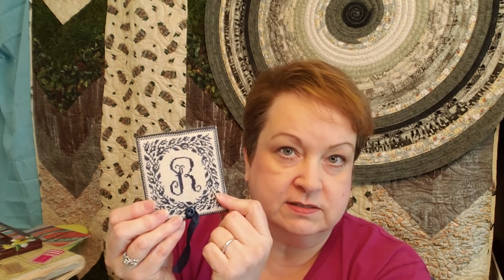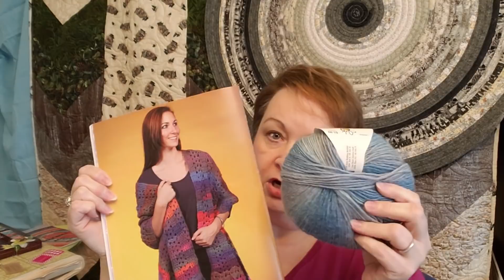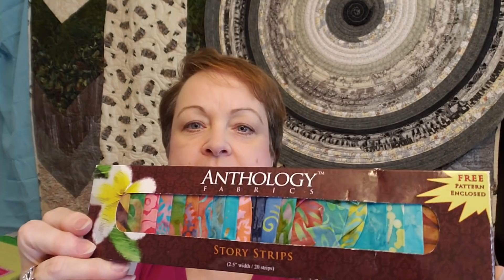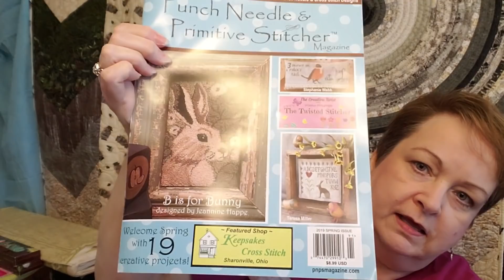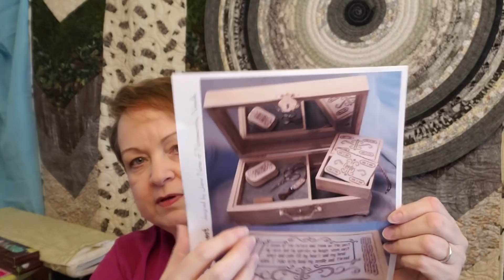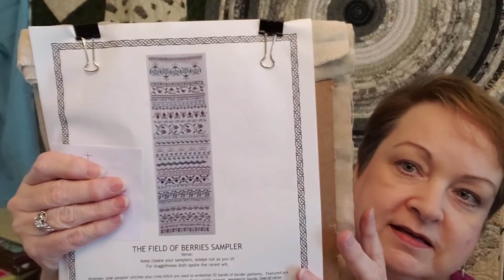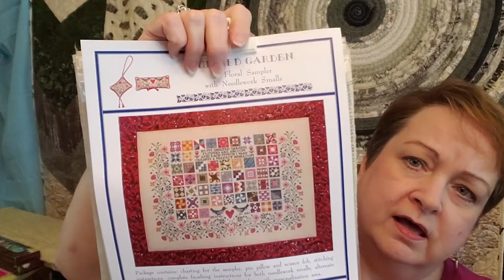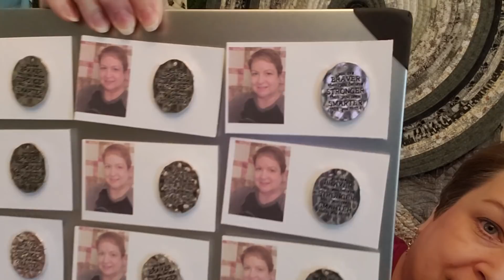FlossTube #5 - June 23, 2019 - Meet Duchess! What do I take to Stitch-Con??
GIVE-AWAY WINNERS:  The Friendship chart was won by Jane Wiggins. The purse chart was won by Carol Hebert. Please send me your addresses, ladies, so I can mail them to you.

Hi! My name is Becca. My cat's name is Duchess and I videotaped a small piece with her in it, and plugged it into this video.

I am a counted cross stitcher, counted canvas worker, quilter and a crocheter.

In this video, I  show two past finishes and a counted canvas WIP.  I also show some Blackbird Designs fabric I purchased at Theresa's Fabrics south of Wheeling WV. And I showed two of the BagsPlus bags I recently received. I show a Stitching With the Housewives bag, plus a stitchy T-shirt, both of which I purchased from Fat Quarter Shop.

I leave tomorrow to go to Stitch-Con (June 27-30) in Sharonville, Ohio! It is hosted by Keepsakes, a cross stitch shop there, I need to determine what projects I want to stitch on. I show some WIPs and some potential starts.  Which ones will I take? I also show two rechargeable lamps that I will need there..

I mentioned these FlossTubers: The Handwork Maniac, Hoosier Apple, Just Keep Stitchin, Jan Hicks Creates, Bendy Stitchy, Stitching in DooDah, and Holly & Anita.

Filmed using my Galaxy S9 cell phone. Edited using Filmora9 software.